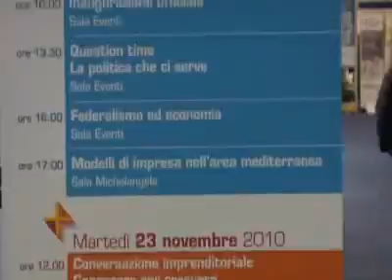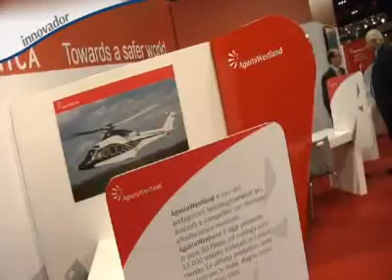MATCHING, El Valor de un Encuentro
Matching es el gran evento para conocer el mercado, crear desarrollo y encontrar protagonistas. Matching involucra a los empresarios, alarga los horizontes y abre hacia nuevas metas.